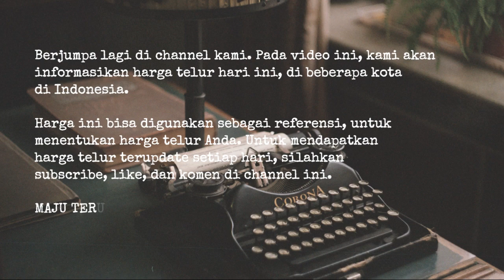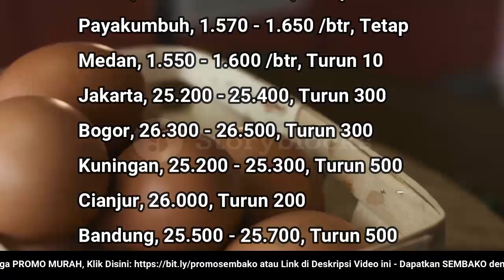🔴 UPDATE: Harga Telur Ayam Ras Hari Ini, Selasa 20 Desember 2022